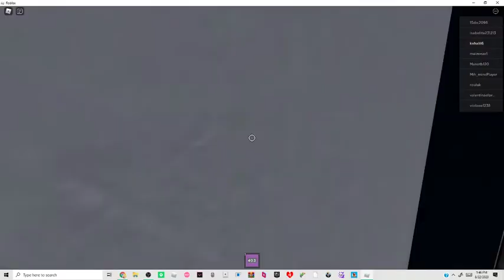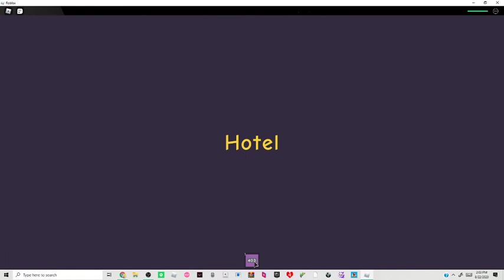Perfectly normal hotel